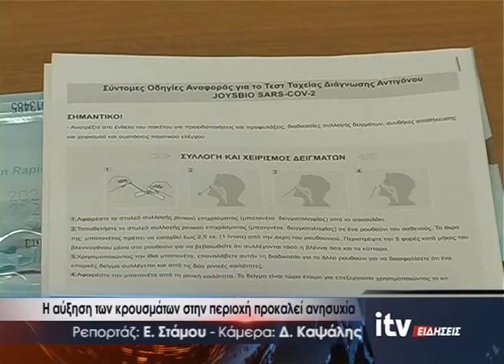Η αύξηση των κρουσμάτων στην περιοχή προκαλεί ανησυχία - ITV Ειδήσεις 24/05/2021 (video)